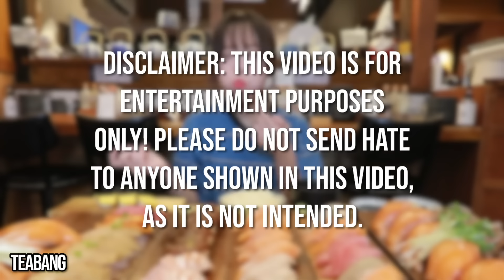mukbangs that make you SO hungry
maybe you shouldn’t watch this on an empty stomach…